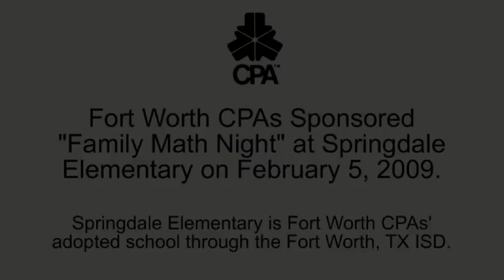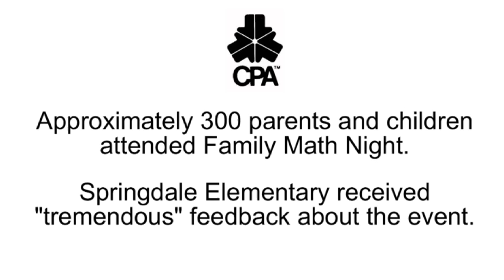Family Math Night At Springdale Elementary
The Fort Worth Chapter sponsored "Family Math Night" at its adopted school, Springdale Elementary, on February 5. During the event entire families rotated through stations with mathematic games. The event promoted math education and parent involvement. It also promotes a district-wide initiative on math and science.